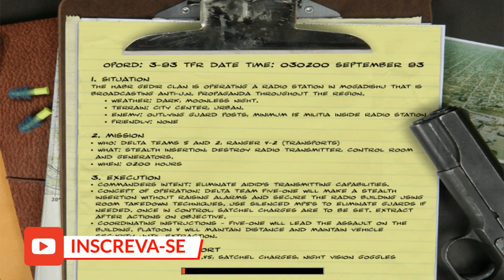DELTA FORCE: BLACK HAWK DOWN - MISSION RADIO AIDID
Radio Aidid - Delta Force: Black Hawk Down